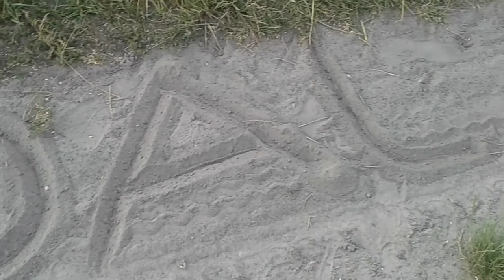Żniwa u Leszka 2017!!!